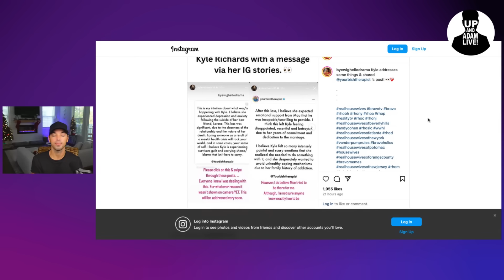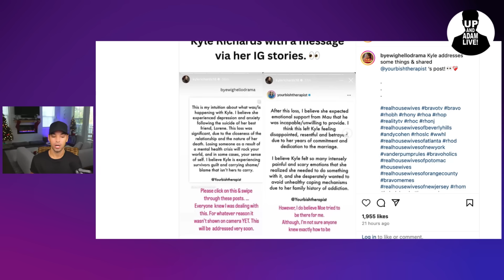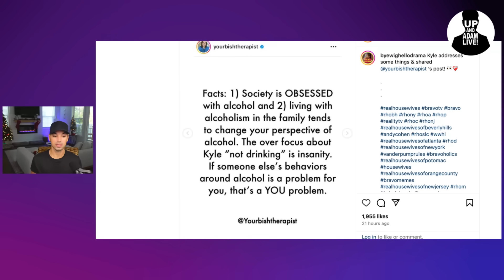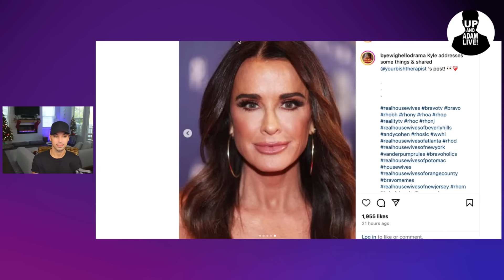Kyle Addresses What Caused A Rift In Her Marriage In New Post + Mauricio's Legal Trouble!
💎 Kyle Richards is going through it and has just shared a new post giving more of an insight as to why!

🎧 Rather listen?

📬 Mail/Packages:
 Up And Adam!
 11231 US HWY 1, Suite 257